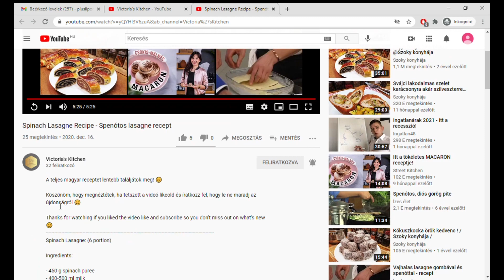Cottage Cheese Dumplings Recipe - Túrógombóc recept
A teljes magyar receptet lentebb találjátok meg! 😊

Köszönöm, hogy megnéztétek, ha tetszett a videó likeold és íratkozz fel, hogy le ne maradj az újdonságról 😊

Cottage Cheese Dumplings Recipe:
Ingredients:
- 50 dkg Cottage cheese
- 3 eggs
- 1,5 dl semolina
- little salt
- 4 tbsp sugar
- 12 g vanilla sugar
To the outside:
- 2 tbsp oil
- Breadcrumbs
Túrógombóc recept:

Hozzávalók:
- 50 dkg tehéntúró
- 3 tojás
- 1,5 dl búzadara
- csipet só
- 4 ek cukor
- 1 csomag vaníliás cukor
A borításhoz:
- 2 ek olaj
- kenyérmorzsa

Elkészítés:

1.A túrót enyhén törjük össze villával, hogy a nagyobb rögök eltűnjenek, a csipet sót szórjuk hozzá. Majd adjuk hozzá a tojást, ezzel is keverjük össze, adjuk hozzá a cukrot és a vaníliás cukrot is. Ezzel is jól össze kell keverni. A végén öntsük bele a búzadarát, és alaposan keverjük össze, majd tegyük a hűtőbe 2-3 órát pihenni.

2.Kezdjünk forralni a vizet, ha felforrt akkor vegyük lentebb közepesre (hogy ne forrjon annyira). Enyhén vizes kézzel gyúrjunk golyókat és óvatosan helyezzük bele a vízbe (pingpong labda méretre elég gyúrni). Ha újra elkezd forrni 15 percig főzzük. Pár perc múlva óvatosan keverjük meg, hogy a letapadt gombócok is feljöjjenek.

3. A morzsát a kevés olajjal pirítsuk meg, de folyamatosan kevergesd, mert le fog égni. Ha aranybarna, vedd le és tedd félre, nehogy megégjen.
4. Szedjük ki egy szűrőlapát segítségével a vízből a gombócokat a morzsába, forgassuk meg benne, és tálalható is. Lehet lekvárral, cukros fahéjjal, tejföllel-cukorral is enni.